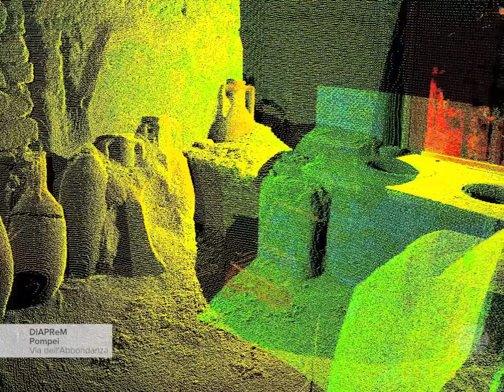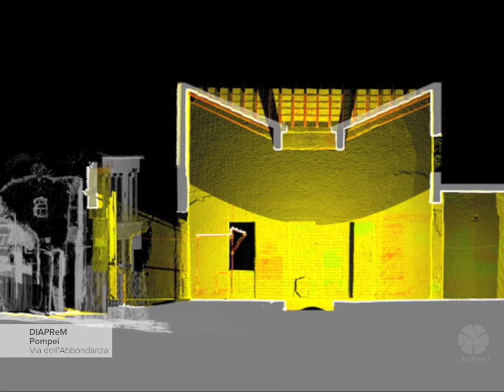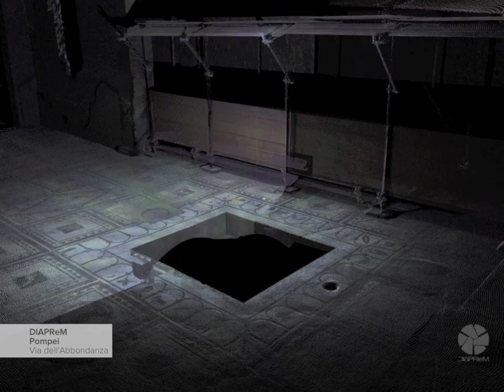Le botteghe lungo via dell'Abbondanza ai Pompei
Il progetto "Da Asellina a Verecundus: ricerca, restauro e monitoraggio sulle pitture di alcune celebri botteghe di via dell'Abbondanza a Pompei (Regio IX, Insulae 7 e 11)", ha visto la collaborazione fra la Soprintendenza Archeologica di Pompei, la Facoltà di Architettura di Valle Giulia dell'Università di Roma La Sapienza, la Facoltà di Architettura e il Centro DIAPReM dell'Università di Ferrara e la Facoltà di Ingegneria (sede di Forlì) dell'Università di Bologna, e ha riguardato alcune facciate poste lungo via dell'Abbondanza: l'officina coactiliaria o bottega dei feltrai, il compitum con altare e il thermopolium di Asellina. Tutti questi fronti sono caratterizzati da importantissime pitture e iscrizioni parietali, tra le più note e rappresentative di Pompei.